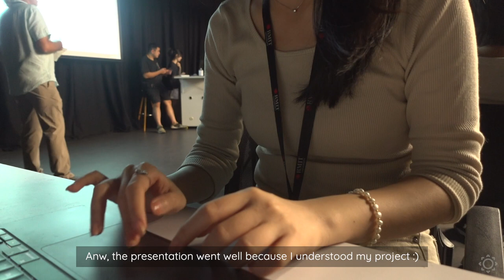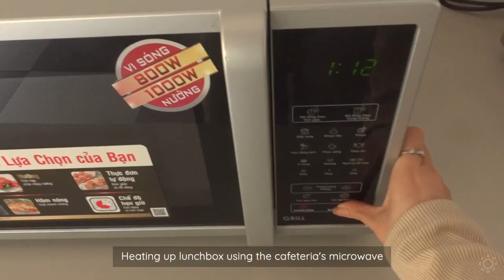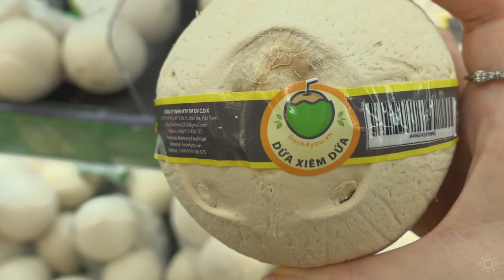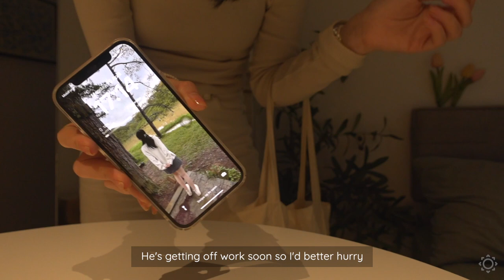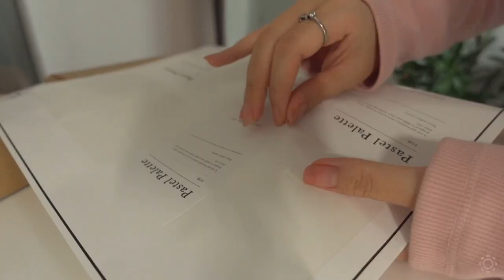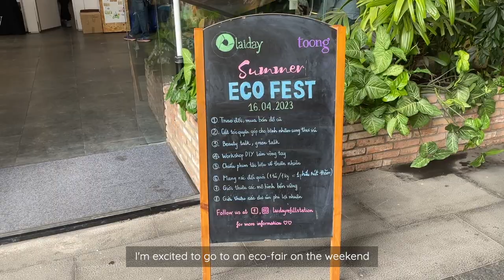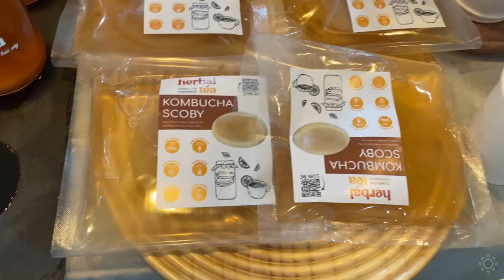Chocolate covered strawberries, summer eco fair, tofu salad, packing order with me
Hello, it's Summer 🌻
This vlog is quite longer than normal, because I did a lot of activities that I wanted to record.
I made lunchbox with cobia in tomato sauce and seaweed soup on a school day.
Just finished the series In The Name of God, which was thrilling (please consider before you watch it).
I also tried to eat salad more frequently, for a happy gut health 🥗
My clothing business has become official, and I received an order which made me happy.
I highly recommend the series "Beef" that I'm watching, you can find it on Netflix.
Weekend activities were so fun and memorable.
Please take good care and enjoy today's video 🧡

🌿 Support by buying me a chocolate chip cookie!